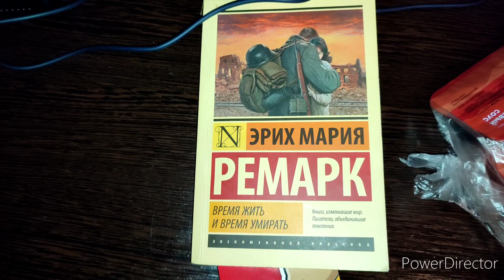13 февраля один из счастливых дней❤ОТКРЫЛА холодильник и офигела😱НОЧЬЮ кайфанула😂МОЙ сюрприз✌